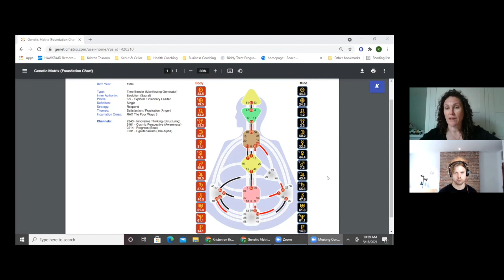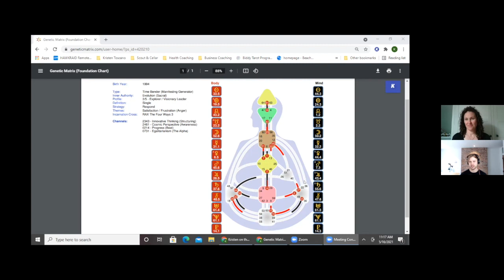Quantum Human Design - The Ultimate Personality Test | Kristen Toscano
Have you taken a personality test (like the Myers-Briggs, Enneagram, Clifton StrengthsFinder, and felt like the answers "A", "B", "C", and "D" all apply to you? Wonder how accurately it matches your personality? Or maybe are stuck, not knowing what to do with that results.

Quantum Human Design is a personality test that solves this via a unique synthesis of Chinese Ye Ching, Hindu Chakras, Astrology, Judaic Kabbalah, and Quantum Mechanics. I gave my guest just a few simple data points, and my reading wasn't the generic one-size-fits-all that I expected.

If you'd like to get your own chart FREE, visit the link in the show notes.

So who is she?

Kristen Toscano is a physical therapist-turned-Human Design coach who believes you can have as much energy, fun, and adventure right now as you did when you were 22. All it takes is knowing exactly who you are and devoting yourself to saying "hell yes!" to exploring the things that light you up and bring you closer to alignment with your Authentic Self. By combining Human Design with a variety of tools to realign the meanings we hold about ourselves and our experiences, she guides her clients to get unstuck, stop taking flack from everyone else, and become their own authorities so they can create the lives and businesses they want without burning out in the process.

Do you have questions, thoughts, or feedback for Kristen or me?

Nick